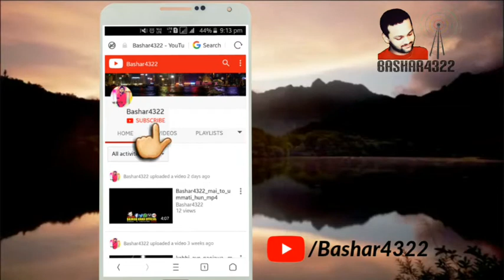Bhookhe rhte the auro ko khila dete the Kaise Saabir the Muhammad ke Gharane wale